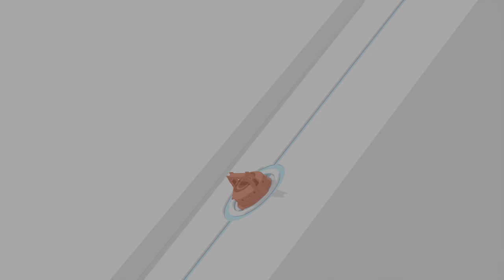Marvel Spiderman: Miles Morales BODEGA CAT Suit Vs Phin Army Full Fight (4K HDR + Ray Tracing)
Marvel's Spider-Man: Miles Morales is a 2020 action-adventure video game developed by Insomniac Games and published by Sony Interactive Entertainment. Based on the Marvel Comics character Miles Morales, it is inspired by both the character's decade-long comic book mythology and the 2018 animated film Spider-Man: Into the Spider-Verse, which helped popularize him. The game is a spin-off sequel to Marvel's Spider-Man (2018), and the second installment in Insomniac's Spider-Man series. The narrative focuses on Miles' struggle to balance the duties of his civilian persona and his role as the second Spider-Man when his new home, Harlem, is threatened by a war between the Roxxon Energy Corporation and a high-tech criminal army called the Underground, led by the mysterious Tinkerer.

Gameplay is presented from the third-person perspective with a primary focus on Miles' traversal and combat abilities. Miles can freely move around New York City, interacting with characters, undertaking missions, and unlocking new gadgets and suits by progressing through the main story or completing tasks. Outside the story, the player is able to complete side missions to unlock additional content and collectible items. Combat focuses on chaining attacks together and using the environment, webs, and Venom attacks to incapacitate numerous foes while avoiding damage.

After its reveal at the PlayStation 5 reveal event in June 2020, the game was released as a launch title for the new console worldwide in November. A PlayStation 4 version was also released in November, lacking some of the advanced features of its next-gen counterpart such as ray tracing or a 60 FPS "performance mode", because of the console's technical limitations. A Windows version was released on November 18, 2022. The game received generally positive reviews, with praise for its combat, narrative, content, and technical improvements of the PlayStation 5 version, while facing some criticism over its short length. It sold over 6.5 million units by July 2021. A sequel, Spider-Man 2, is set for release in October 2023, exclusively for PlayStation 5.[1]